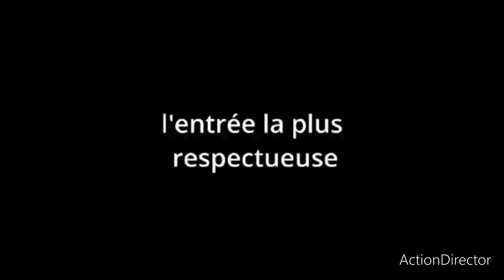Cette question soulève un tourbillon d'émotions. Le Consultant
Cliquez ici pour avoir la totalité de la formation